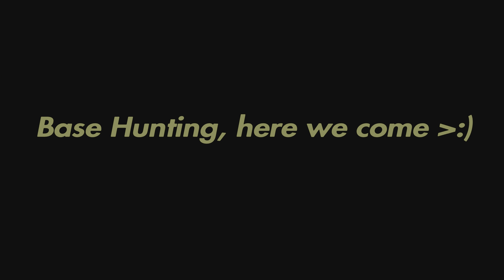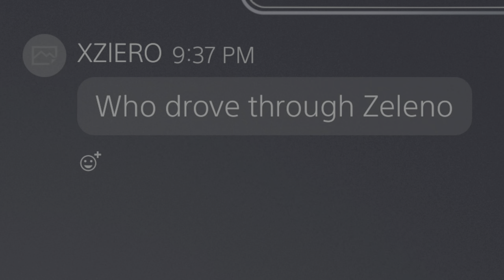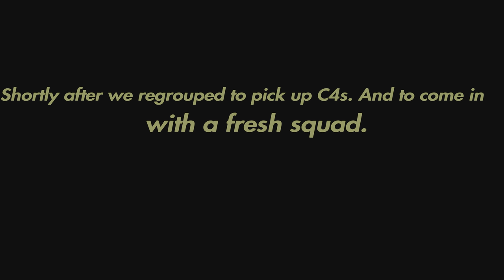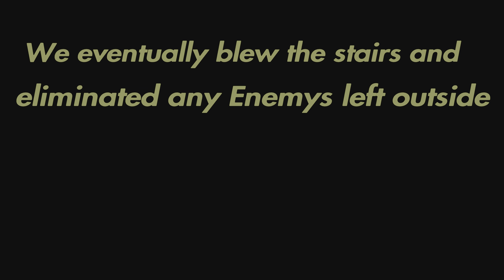DayZ LA 0003 PS5 - A CLASSIC ZUB ADVENTURE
hope you enjoy this crazy day we had in 0003 :)